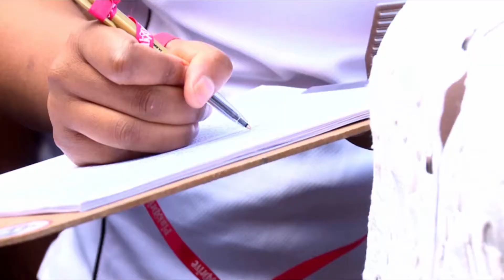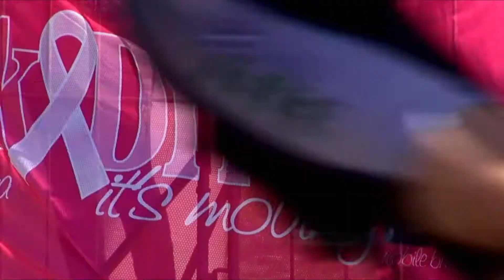PinkDrive - PINKDRIVE at Work in Communities